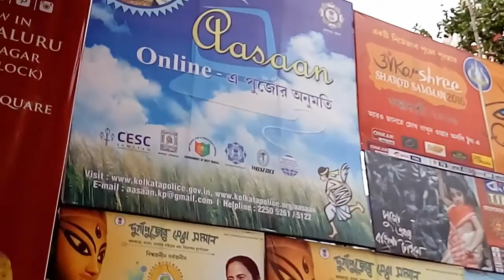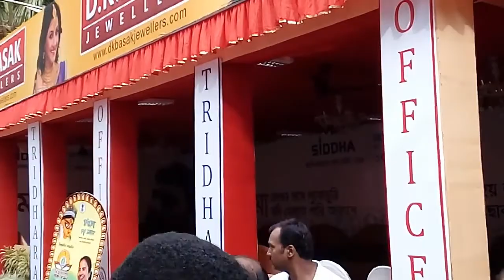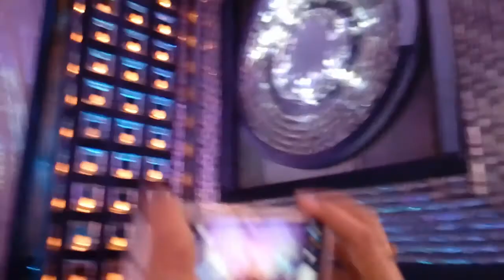Kolkata durga puja carnival 2016 full hd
Durga puja immersion carnival 2016 hd video ,Durga puja is the most popular and very celebrated festival in kolkata( westbengal ) and in india.Durga puja carnival 2016.

 Durga Puja immersion carnival is started by Honorable chief minister Mamta banarjee.And it is the best ever decision by mamta banarjee.

We Love to share Technical news,technical stuff and publish new videos everyday.

Like and support us!